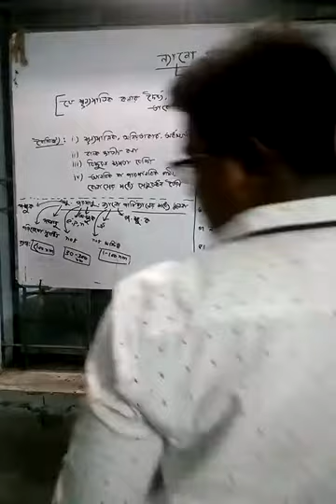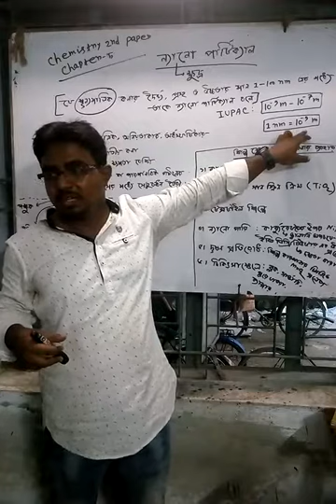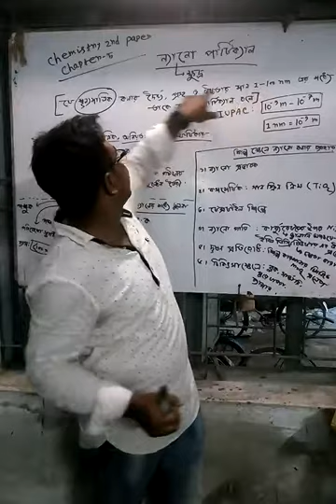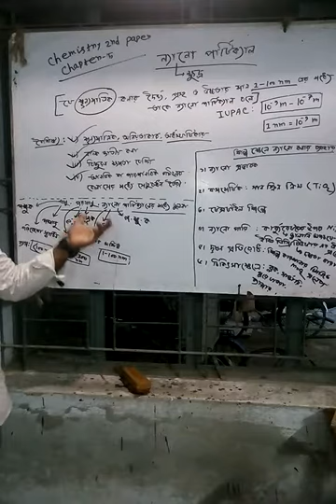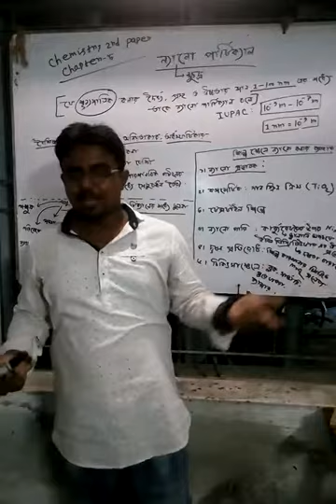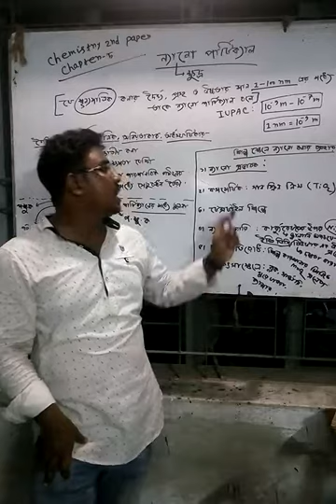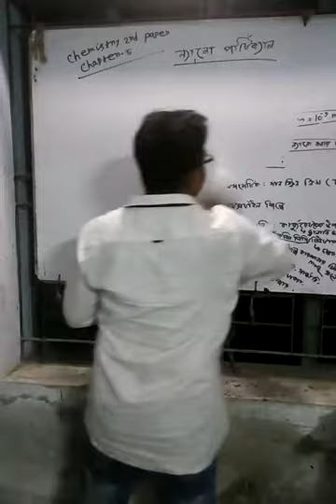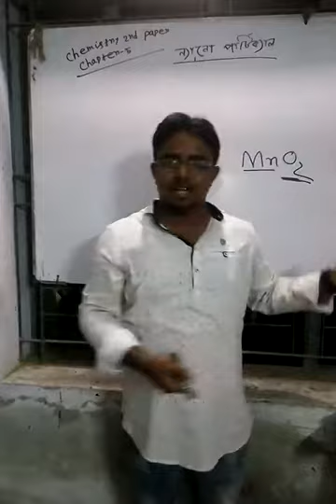ন্যানো পার্টিক্যাল(Chemistry 2nd paper,chapter-5).সোহাগ ভাই-০১৭৪০৪৮৪৯১৫